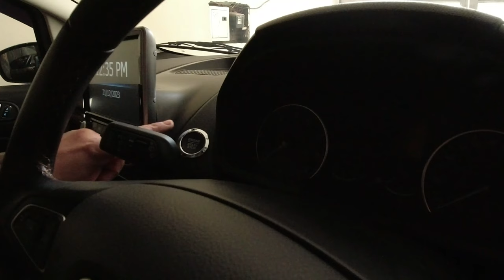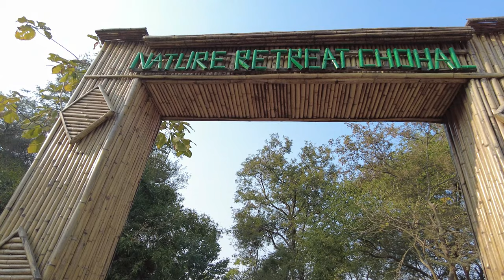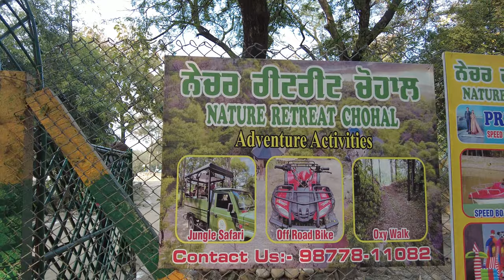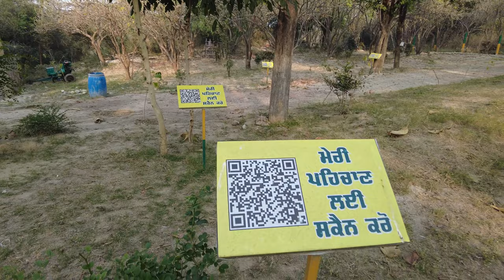Nature Retreat Chohal | A Beautiful Picnic Spot Near Hoshiarpur (Punjab)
This video is about our visit to the Nature Retreat Chohal in the Hoshiarpur District of Punjab. This is a beautiful picnic spot developed by the Forest Deptt. Hoshiarpur, situated on the Hoshiarpur-Chintpurni Road and is approx.55 kms. from Jalandhar. Here one can have the feel of Adventure, Peace and Fun. This is a presentation by “Journeys And Lifestyle” channel.